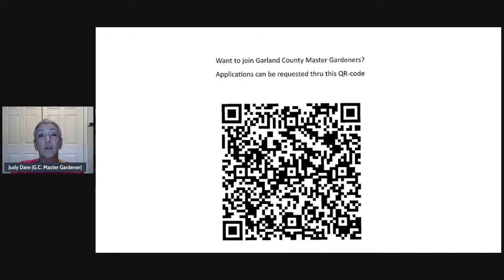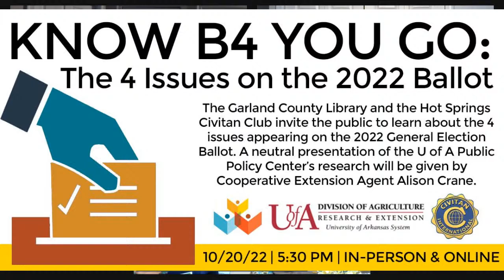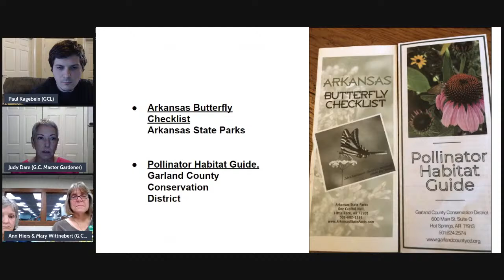Know It to Grow It: The ABCs of Planting for Pollinators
What: Know It to Grow It: The ABCs of Planting for Pollinators
When: 10/19/22 @ 6pm
Where: Virtual
Who: Ages 18+
No Registration

The latest episode in the Garland County Master Gardeners' "Know It to Grow It" series will feature Garland County Master Gardeners Ann Hiers and Mary Wittnebert discussing the Young Gardener’s Program.